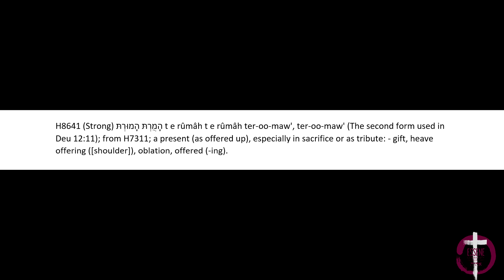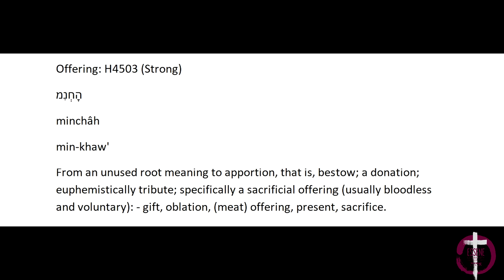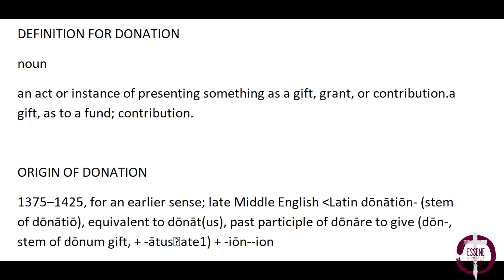The True Understanding on Tithes